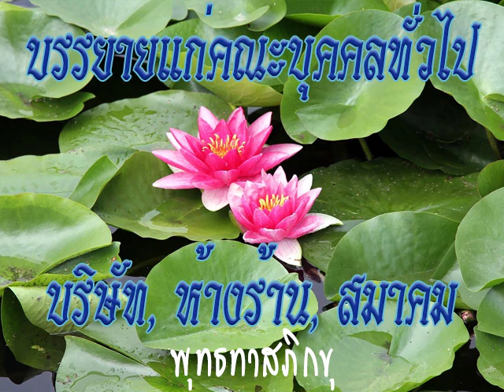2508 02 26 พุทธศาสนากับสังคมปัจจุบัน